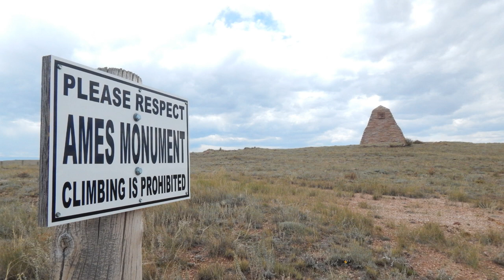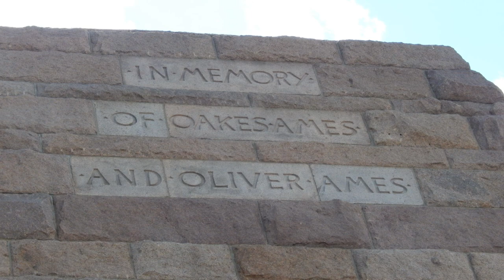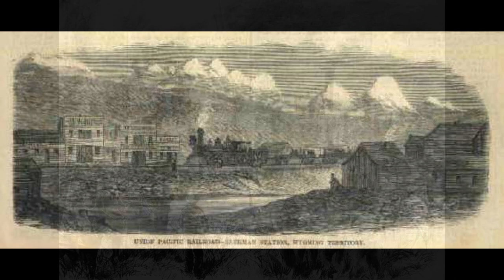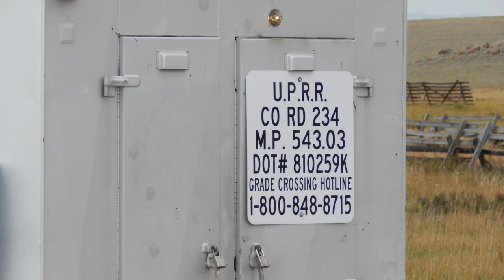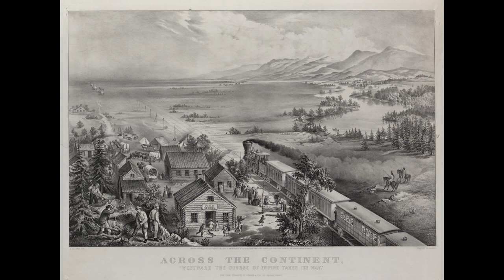Ames Monument, Wyoming!